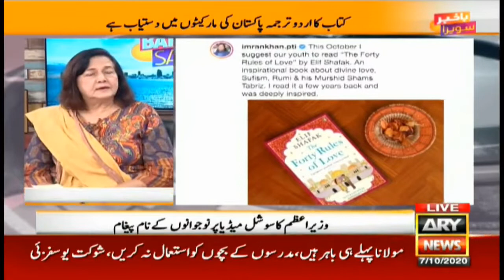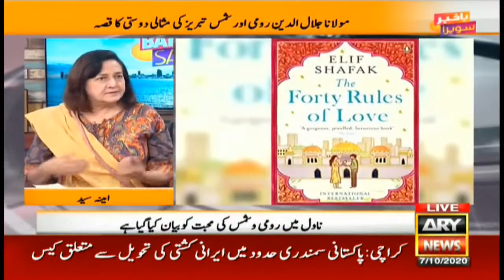Ameena Saiyid on Imran Khan's comments on Elif Shafak's book, "The Forty Rules of Love." 7 Oct 2020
7 October 2020. Bakhabar Savera with Shafaat Ali and Madiha Naqvi on ARY